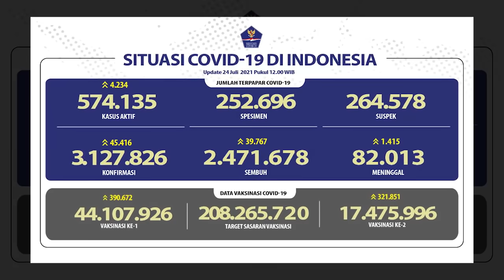[Update Corona] 24 Juli : 3.127.826 Positif, 2.471.678 Sembuh, 82.013 Meninggal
JAKARTA, KOMPAS.TV  Kasus Covid-19 di Indonesia kembali mengalami peningkatan. Berdasarkan data dari Satuan Tugas Penanganan Covid-19, hari ini (24/7)) sebanyak 45.416 kasus baru ditemukan. Dengan penambahan ini, total kasus Covid-19 di Indonesia kini telah mencapai 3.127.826  orang.

Sementara itu, sebanyak 39.767 orang dilaporkan sembuh dari Covid-19. Dengan penambahan ini, total kasus sembuh secara keseluruhan mencapai 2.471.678  orang.

Satgas Covid-19 juga melaporkan sebanyak  1.415  orang meninggal dunia akibat Covid-19 dalam 24 jam terakhir. Hingga saat ini, total kematian akibat Covid-19 kini berjumlah sebanyak 82.013 orang.

Selain itu, sebanyak 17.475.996 orang sudah menjalani vaksinasi kedua. Sementara itu, jumlah warga yang sudah mendapatkan vaksin pertama berjumlah 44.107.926 orang.

Meskipun vaksinasi sudah mulai dilakukan, pemerintah mengimbau kepada seluruh warga untuk terus menerapkan protokol kesehatan, dengan menjaga jarak, mencuci tangan pakai sabun, serta memakai masker.

Pasalnya, pandemi Covid-19 belum berakhir yang ditandai dengan HERD Immunity yang belum terbentuk.